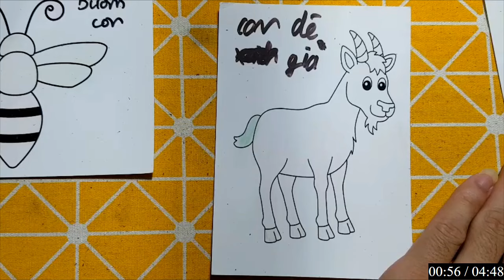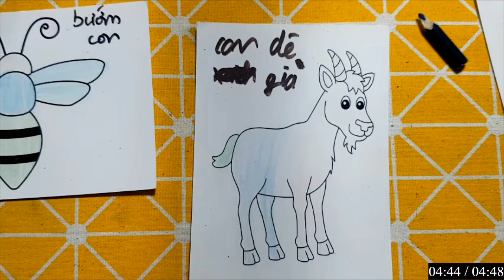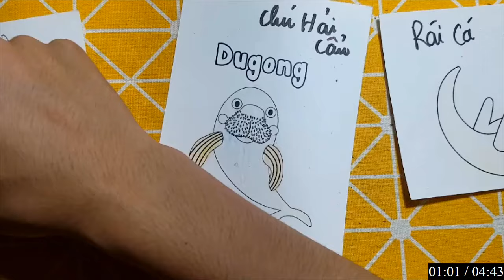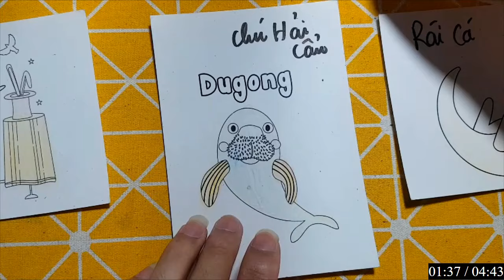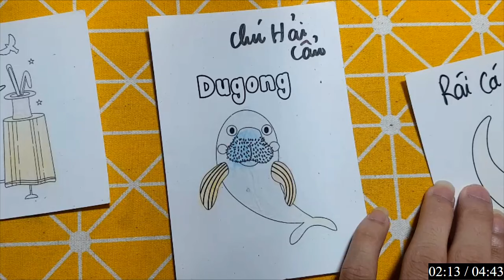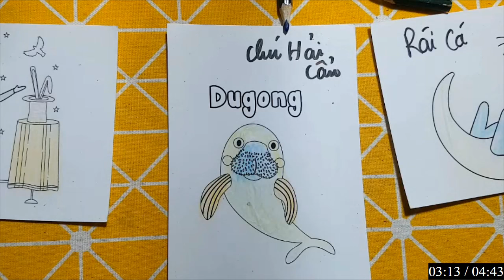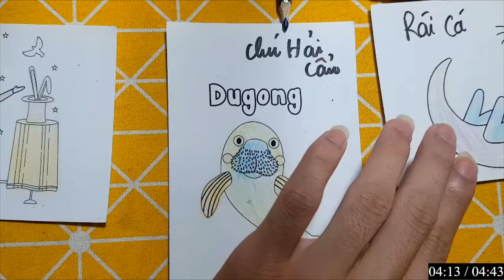Repair man | Hướng dẫn cách cắt dán và vẽ đồ vật, con vật đơn giản bằng giấy: CON DÊ NÚI NINH BÌNH